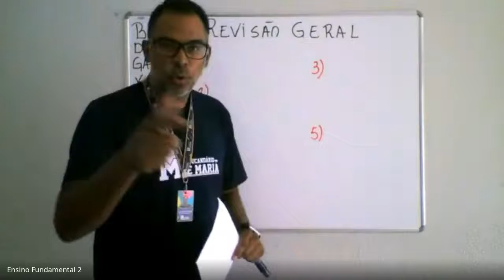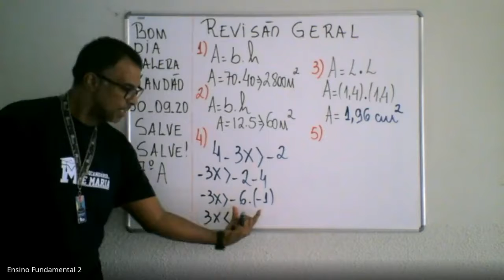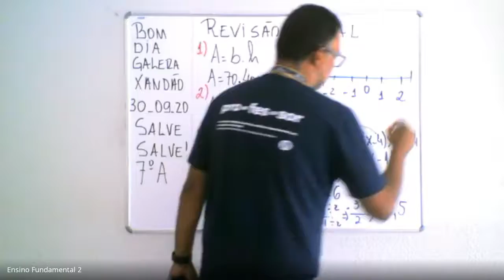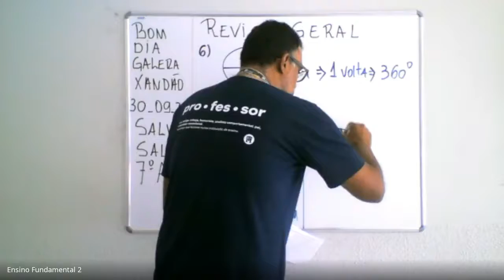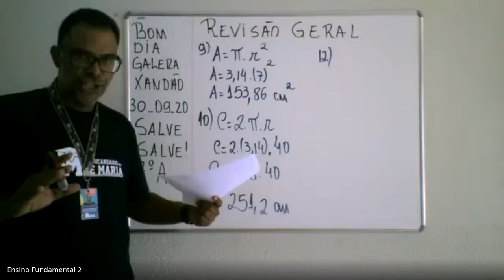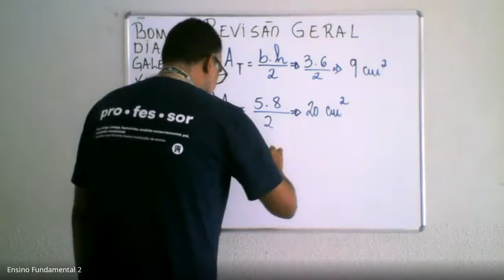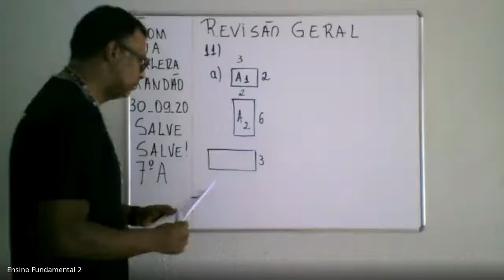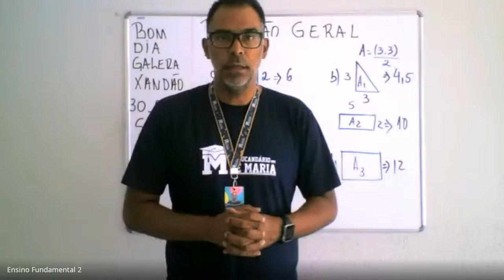7° Ano A - Aula 27 - Revisão Geral de Conteúdos